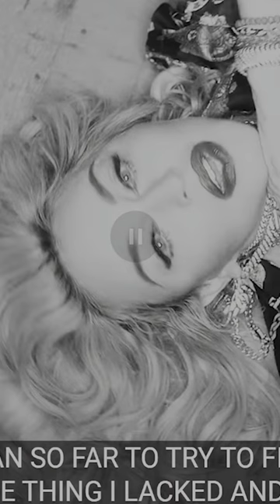CRAVE First Impression